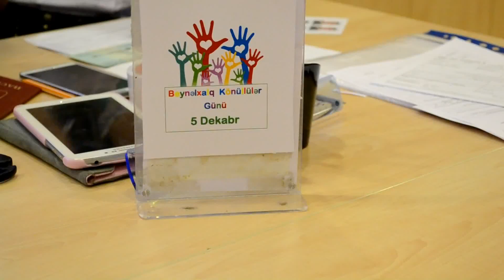2 saylı Bakı "ASAN Xidmət" mərkəzində Beynəlxalq Könüllülər Günü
2 saylı Bakı "ASAN Xidmət" mərkəzində Beynəlxalq Könüllülər Günü